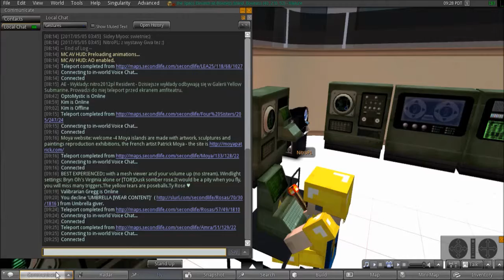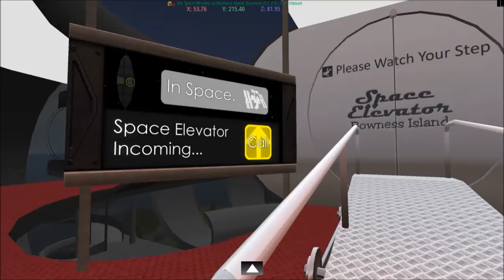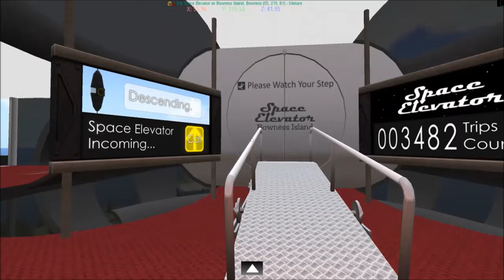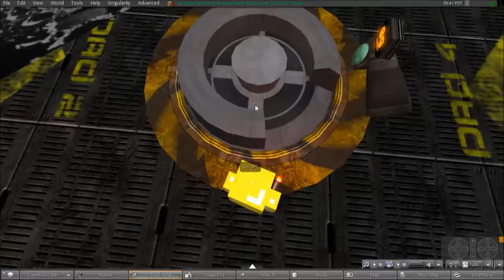Bowness Island - Space Elevator